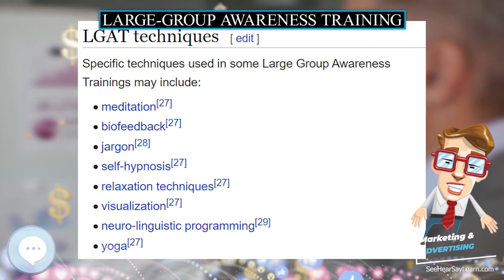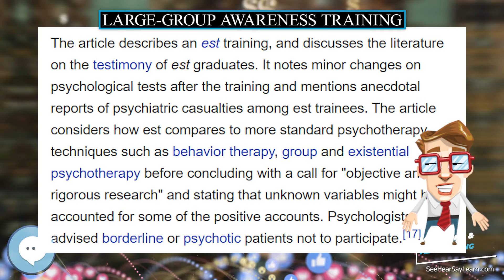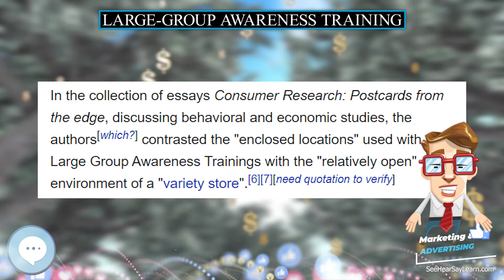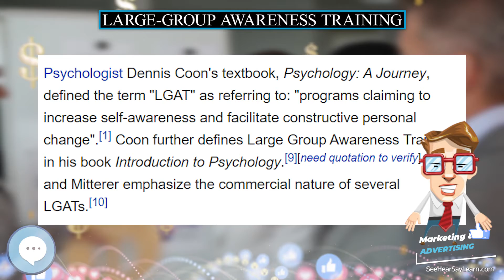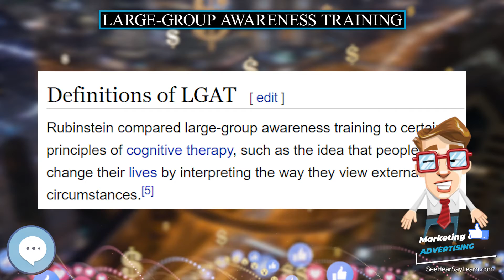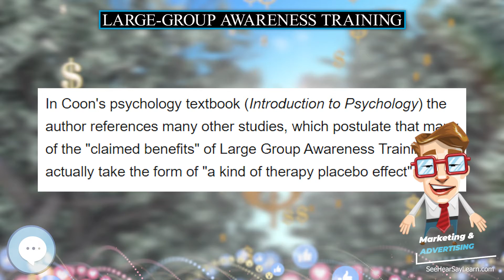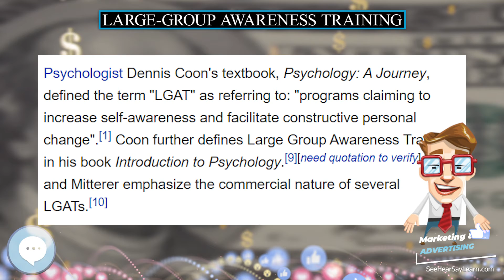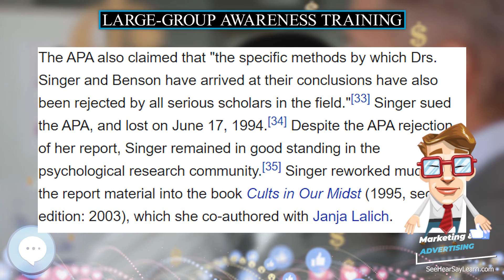Large group awareness training 💲 Marketing & Advertising💲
Large group awareness training